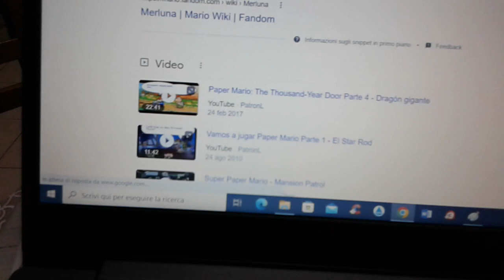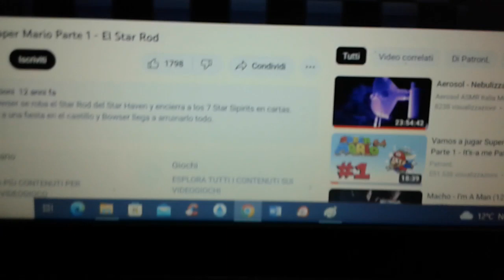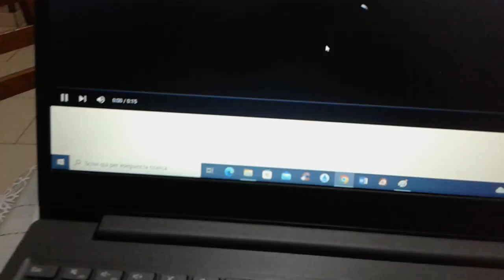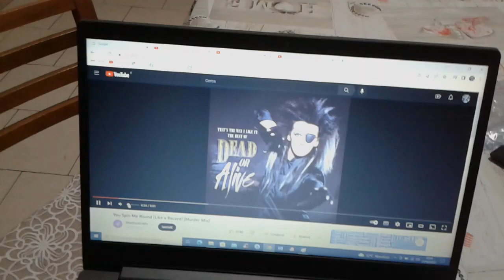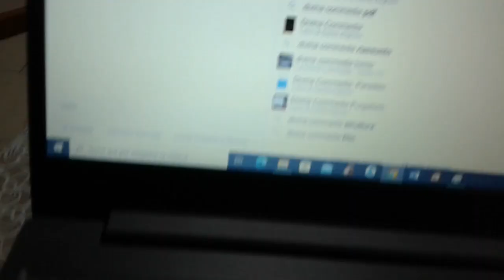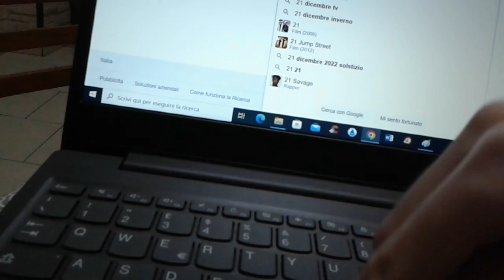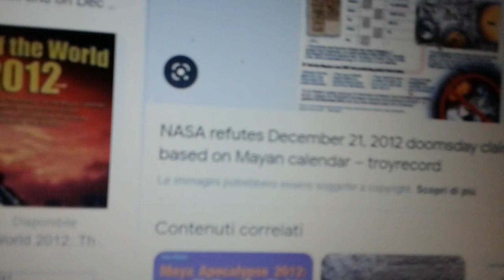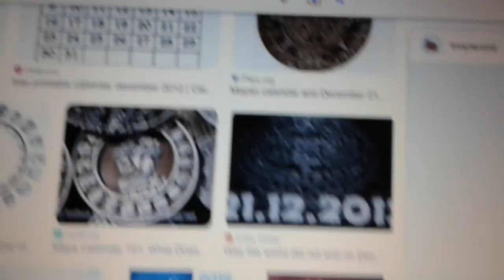Dane + Dane Party - Adventure,Film,Game,Music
Nota:21 dicembre 2022
Cosa:Il Primo Natale (Canale 5)
Note:December 21,2022